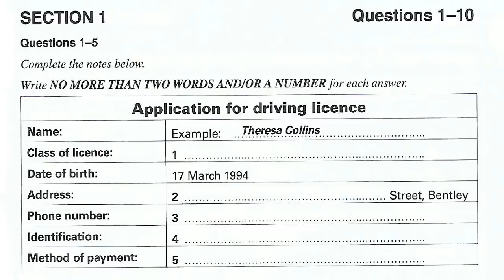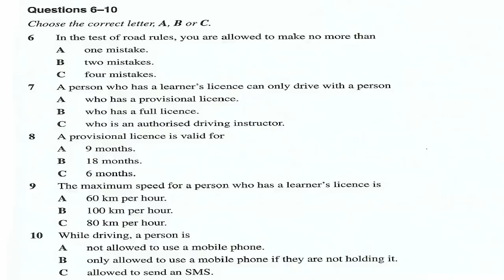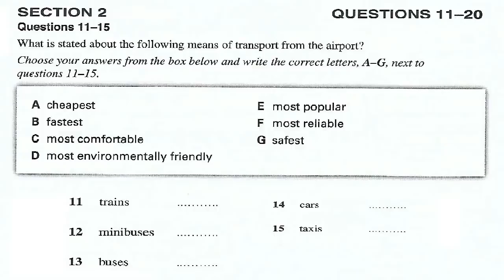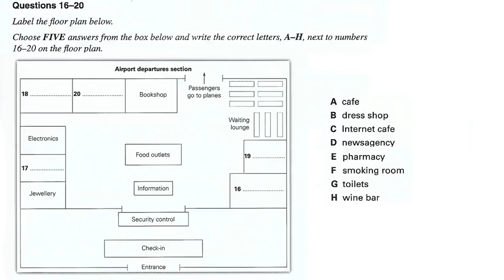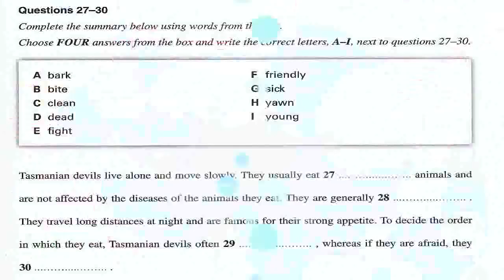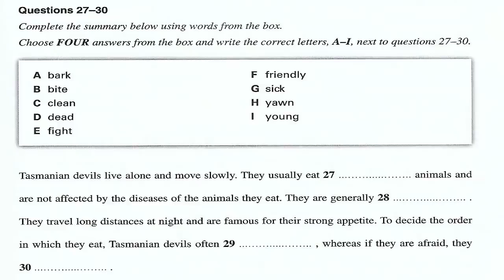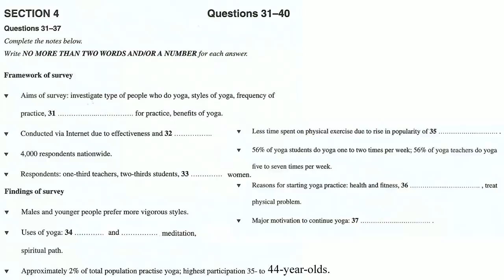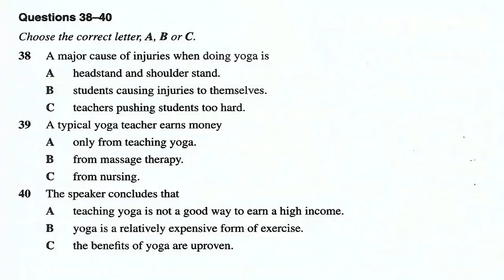IELTS Listening Practice Tests 1